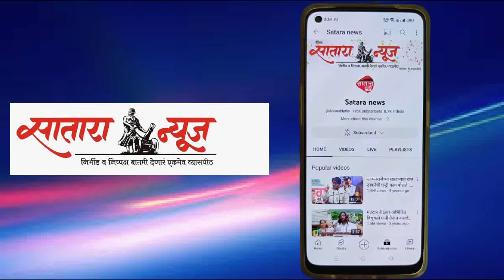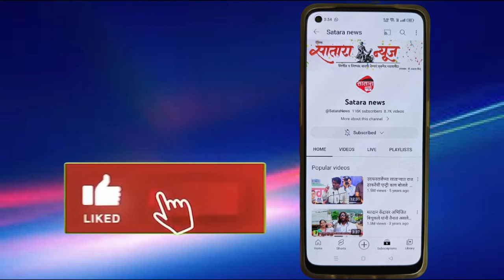devendra fadanavis दिघी बंदराचा होणार विकास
महायुती सरकारचे वचन गतिमान विकासाचे